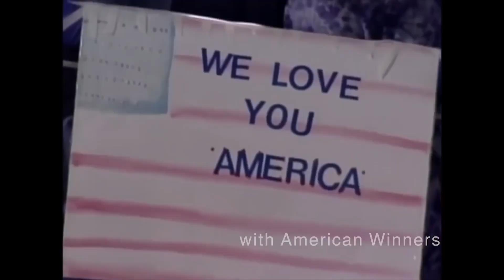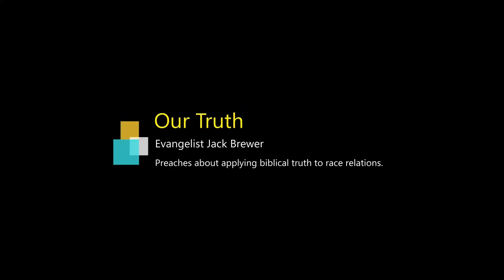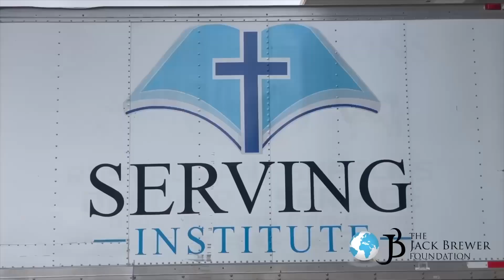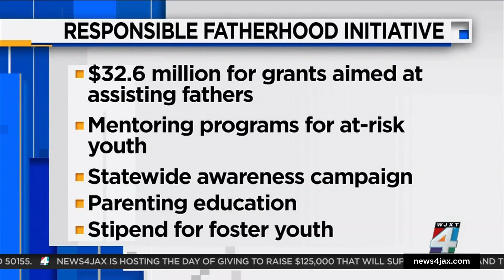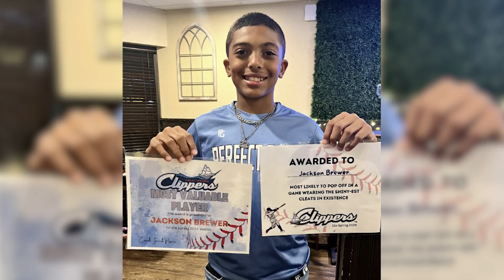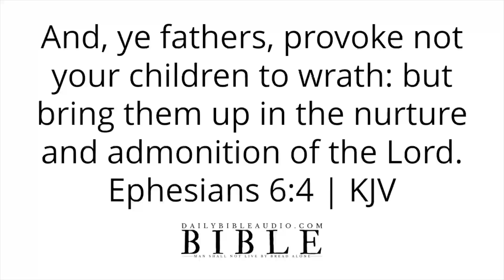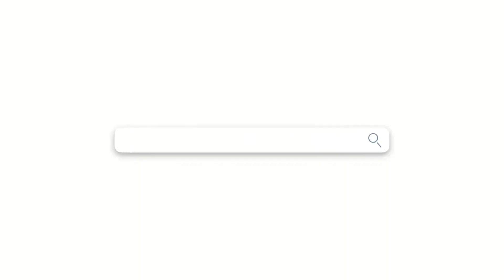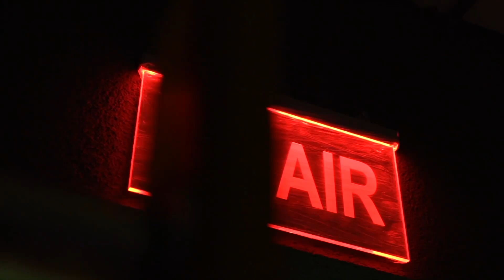The Lou Holtz Podcast with Jack Brewer Episode | S1E7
Join us for an inspiring episode of the Lou Holtz Podcast featuring a conversation with Jack Brewer, a man who has faced tremendous challenges and achieved incredible success. In this episode, Coach Holtz and Jack Brewer discuss a wide range of topics, including Jack’s journey from a young boy in Grapevine, Texas, to becoming an NFL team captain and his current work with the Jack Brewer Foundation.

### Key Highlights:
🏆 **100th Game Victory:** Coach Lou Holtz celebrates a major milestone, winning his 100th game as the head coach at Notre Dame.
🇺🇸 **Values and Love for Country:** Jack Brewer emphasizes the importance of the values instilled in him from a young age and his love for the United States.
🙏 **Faith and Family:** Jack talks about the significant influence of his parents, especially his mother's devout Christian faith, and how it shaped his path.
🏈 **NFL Journey:** From playing tackle football at six years old to leading teams like the Minnesota Vikings, New York Giants, and Philadelphia Eagles, Jack shares his biggest motivations and lessons from his father.
👨‍👩‍👧‍👦 **Fatherhood and Service:** The impact of fatherhood on Jack's life and his dedication to serving others through the Jack Brewer Foundation, which supports orphanages in Africa and prison programs in Florida.
🚸 **Tackling Fatherlessness:** Insights into the crisis of fatherlessness in America and the initiatives Jack is leading to address this critical issue.
🌍 **Global Outreach:** Jack’s humanitarian efforts in Haiti and Africa, focusing on providing education, healthcare, and food security.
💼 **Balancing Business and Philanthropy:** How Jack leverages his background in finance to sustain and grow his foundation's impact.

### Memorable Quotes:
- "Am I willing to endure the pain and the suffering and the sacrifice it takes to be a champion?" - Lou Holtz
- "We need to start winning again as Americans." - Lou Holtz
- "The American dream is really a dream founded in God and principles of God." - Jack Brewer

### About Jack Brewer:
Jack Brewer is the chairman of the Jack Brewer Foundation and serves as the chair of the Center for Opportunity Now at the America First Policy Institute. He is a former NFL player, professor at Fordham University, and a dedicated humanitarian working tirelessly to uplift underserved communities globally.

### About Lou Holtz:
Lou Holtz is a legendary football coach known for his tenure at Notre Dame, where he led the team to numerous victories. His podcast brings inspiring stories and insights from various guests who have made significant contributions in their fields.